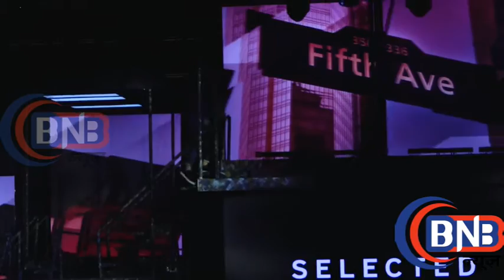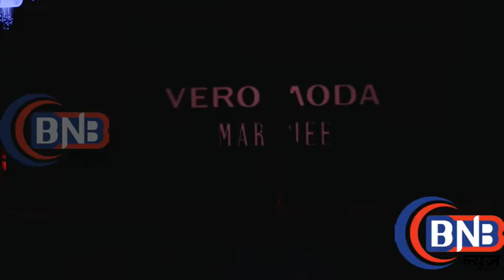Ranveer Singh, Sonakshi Sinha , Kiara Advani, AW'18 collection launch ,FASHION SHOW